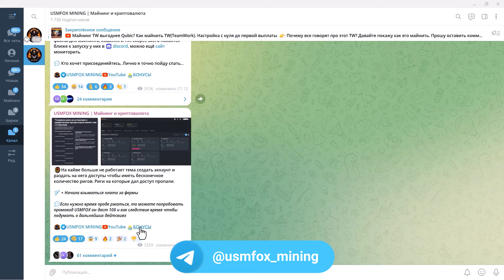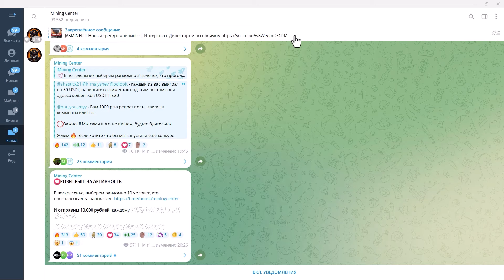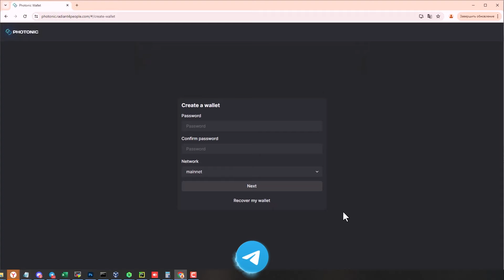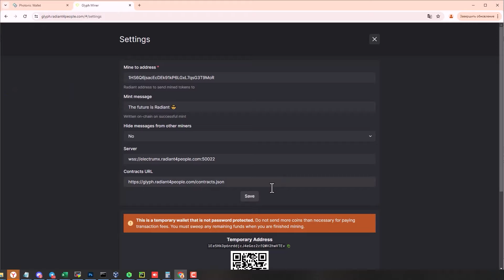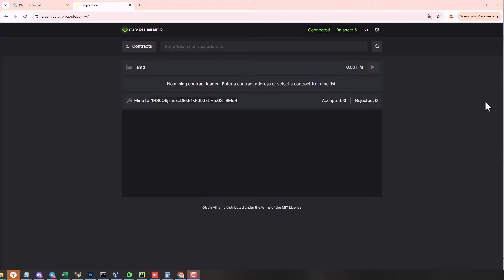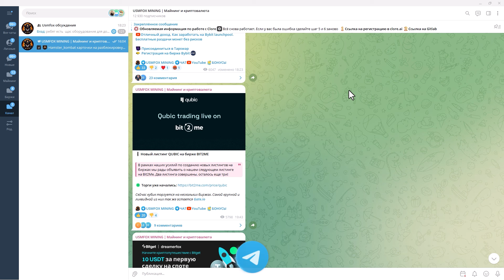📌 Новая монета Glyph. Майнинг первого токена в сети Radiant. Майним первые монеты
Тайминги:
00:00 Начало видео
00:08 О токене Glyph
00:49 Важно! Где покупать оборудование и узнавать о новостях первым!
01:56 Настройка майнинга
05:28 Завершение видео